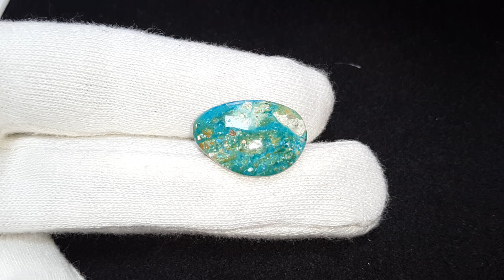11.59 Carats Natural Sky Blue Opalina Certificate No. UC1210210017